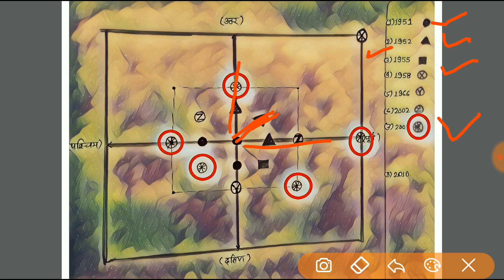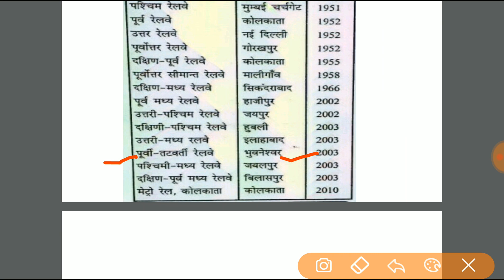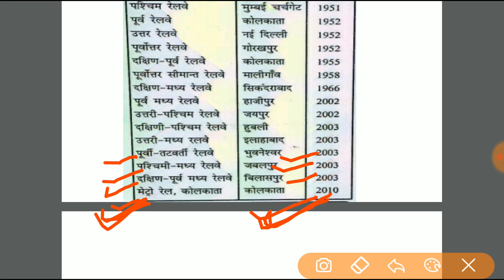Railway||Railway group D||Railway zone||Head Quarter||RRB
Railway zone, establishment year, head Quarter , Trick.